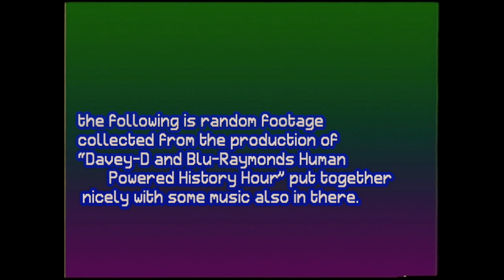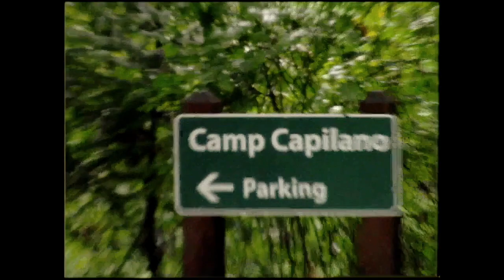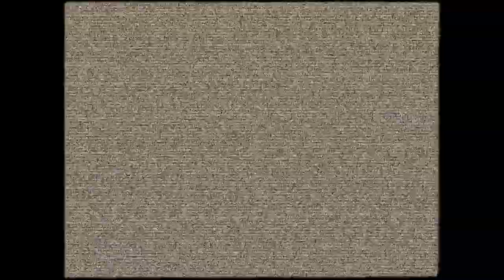disk 2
- - Disk Two (Special Features) - - Davey D. & Blu-Raymond's Human-Powered History Hour!

THE STORY:

Back in August 2018, I was about to head to B.C. to visit Ben (Blu-Raymond) for a leisurely trip with our friend Carter. About 8 days before leaving, I got a private message on Reddit responding to a post I had made about our previous pilot, The Happy-Sad-Time Show. It was from an executive at Adult Swim working in the tech department out of Atlanta. He told us about an event that the company was putting on for which each invitee was given a $3,000 budget to produce their own little short - something to entertain the guests while they ate dinner. And he wanted us to take the budget and make what we wanted with it. The hope was ultimately that it would be noticed by someone at the event or afterwards at the office, so we developed an idea for a TV show.
So basically, within one afternoon this went from being a 10-day trip carrying a backpack and a toothbrush, to an intensive workshop to develop a concept, shoot it, and edit it for a deadline only 2 months away. Before we knew it, Carter and I were staying in an old Chinese fishing town called Steveston, just outside of Vancouver. While Ben was living about an hour’s drive away.
We started writing, setting up Skype meetings with our connection at Adult Swim in Atlanta - approving our concept, pitching sketch ideas, discussing inspirations and aesthetic choices etc. We were also working with a budget, as small as it was, which was a first for us. Happy-Sad-Time was crowdfunded and made for $850.
When we'd bought all the props, locked down our locations, hunted down costumes, and come up with the script for our show, our good friend and creative partner Andrew flew down to play one of the characters. With him he also brought a small camcorder. And a couple months after getting home, he had put together this little special features doc for us.
Our team grew, Ben’s cousin Danny and friend Adam coming in from the island to be our cinematographer/crew, and other people like Sonya (the punk girl) were there to give us a hand.

Unfortunately, the show wasn't picked up by Adult Swim. As much as they enjoyed it, no one at the event was interested and the connections we had in Atlanta didn't have quite so much influence on the development team in L.A. But we knew from the start that it was a long shot, and had already committed to the excitement and spontaneity of the situation. I can speak for the others when I say that this short behind-the-scenes special captures the most rewarding and terrifying experience Ben, Carter and I have ever had as creators. The show isn’t perfect, but we think it captures the work that we put into it for those spontaneous two months of chaos. We hope that whether or not you enjoy our comedy, you could appreciate this video as simply one of the 'Special Features' of this pilot that we made as a gift for you, and the people at Adult Swim during the summer of 2018.